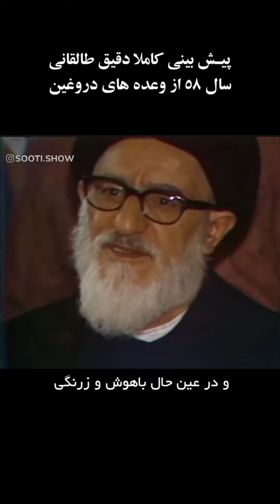آیت الله طالقانی در یکی از آخرین سخنرانی هایش؛ آن کسی که وعده آب و نان میدهد، دلسوز مردم نیست.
آیت الله طالقانی در یکی از آخرین سخنرانی هایش؛ آن کسی که وعده آب و نان میدهد، دلسوز مردم نیست و میخواهد بر مردم مسلط شود.